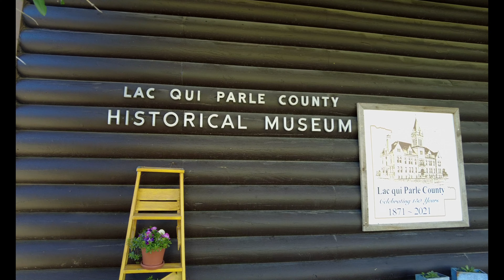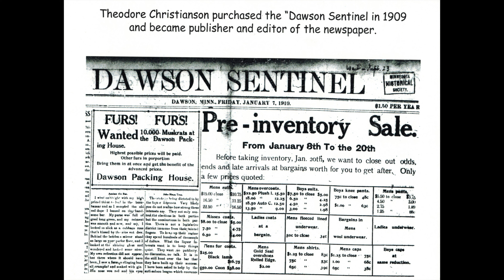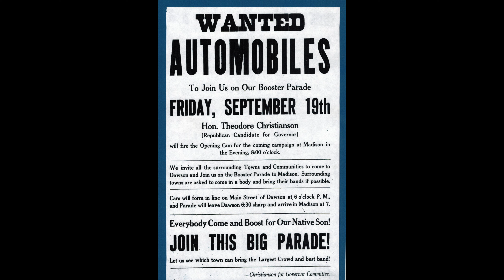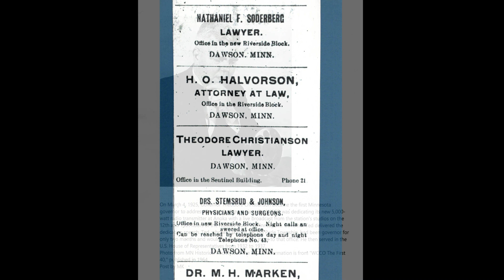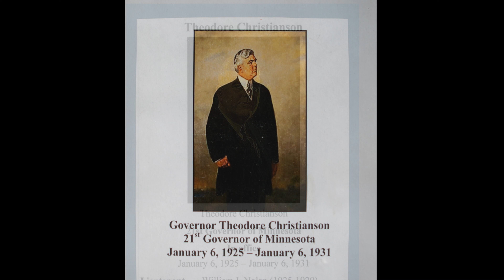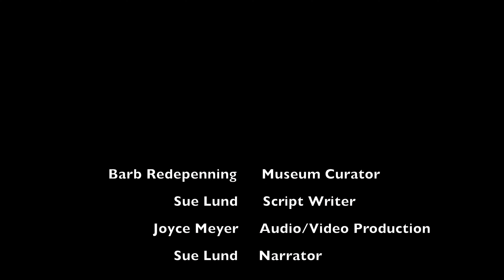Theadore Christianson, 21st Governor of Minnesota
A project of the Lac qui Parle County Historical Society.